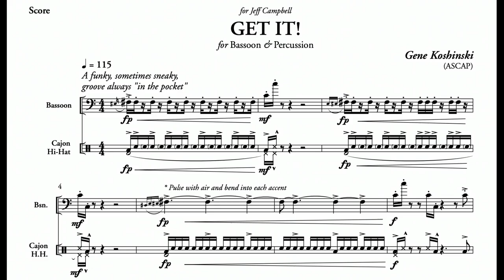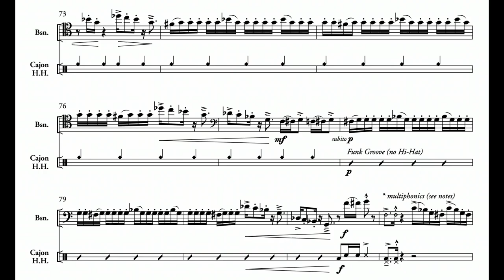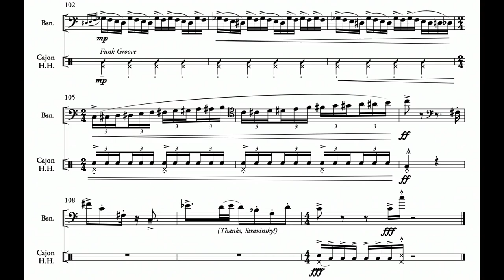Gene Koshinski: Get It! (2011)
00:00 - I. Get It!: Quarter Note = 115
Bassoon: Jefferson Campbell
Percussion: Gene Koshinski
Year of Recording: 2019
Please see the second presentation slide for video details. Also, it is not lawful to learn or perform this piece without purchasing the score; please visit the composer's website to purchase and utilize this great piece!

Note: Thank you to Konstantin Simon for providing this score to use!